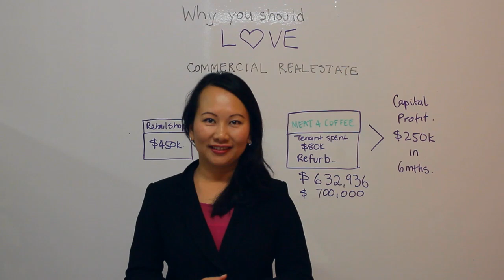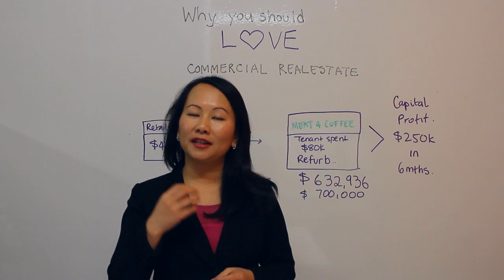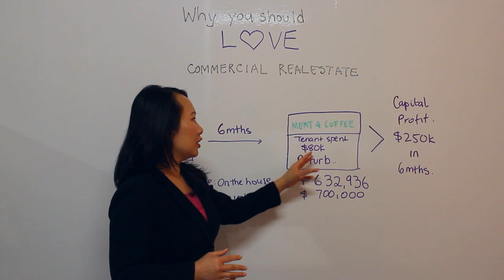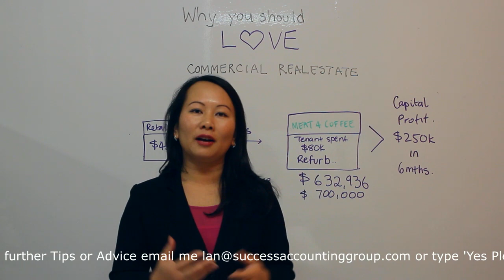Why you Should love Investing In Commercial Real Estate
How to derive huge finincial benefits from purchasing Commercial Real Estate